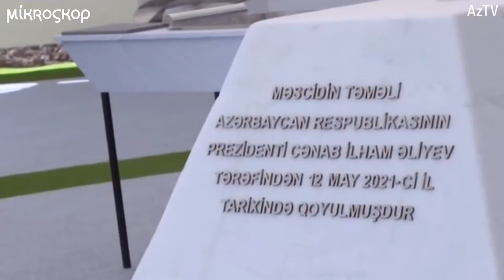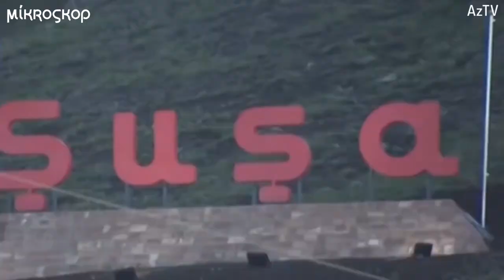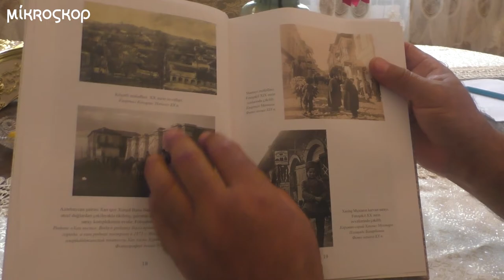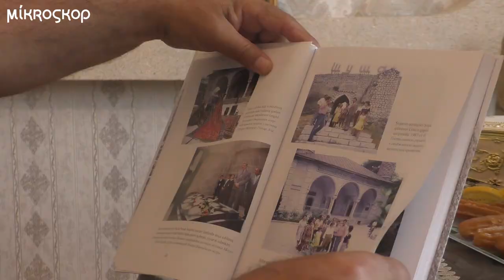Şuşadakı təmir-bərpa işlərində şuşalıların fikri öyrənilir?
Müharibədən dərhal sonra Qarabağın işğaldan azad edilmiş ərazilərində təmir-bərpa işlərinə start verildi. Azad olunan şəhər və rayonların bərpasına milyonlarla manat vəsait ayrılıb. Məsələn Füzuli-Şuşa yolunun layihələndirilməsi və tikilməsi üçün ilkin olaraq 50 milyon manat nəzərdə tutulub.
Xarıbülbül musiqi festivalında çıxış edən İlham Əliyev Şuşada yeni məscid kompleksinin tikiləcəyini deyib. İlham Əliyev layihənin ideya müəllifinin özü olduğunu bildirib.
Prezident hələ ilin əvvəlində Şuşadakı təmir-bərpa işlərinə nəzarət ediləcəyini və şuşalıların da fikirlərinin öyrəniləcəyini demişdi.

Yeni məscid haqqında danışan İlham Əliyev deyib ki, tikiləcəkin kompleksin forması 8, minarələri 11 rəqəmini əks etdirəcək. Bu, Şuşanın 8 noyabrda işğaldan azad edilməsinə və noyabrın 11-ci ay olmasına işarə edəcək. Lakin layihənin hansı memar tərəfindən hazırlandığı açıqlanmır.
Memar Elçin Əliyev də düşünür ki, məscidin layihəsi ilə bağlı müsabiqə keçirilsəydi daha yaxşı olardı.

Bəs Şuşadakı təmir-bərpa işləri hansı qaydada aparılmalıdır? Yeni tikililər
şəhərin görünüşünə nə qədər uyğun olacaq?